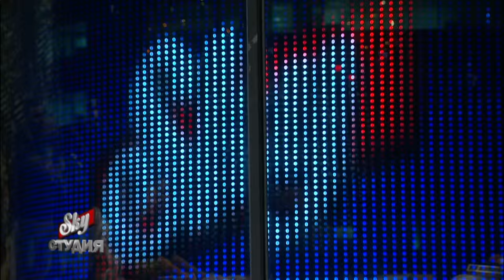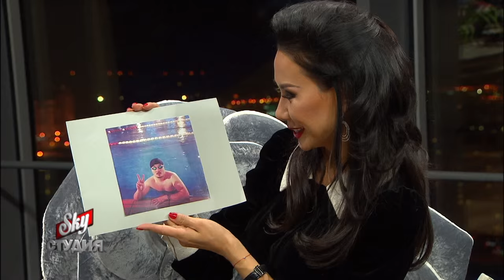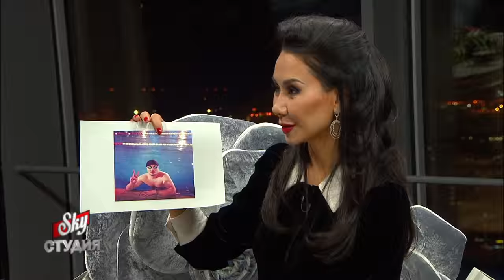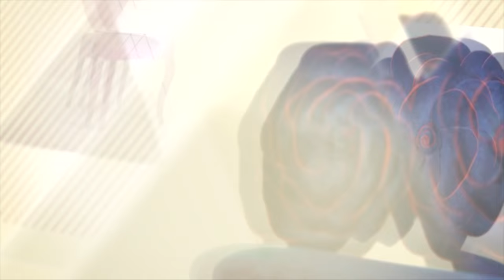Яркий представитель казахстанской оперы Сундет Байгожин в гостях у Динары и Баян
Кто ходит в оперный театр в Казахстане и как стать ведущим солистом Астана-Опера рассказывает Сундет Байгожин